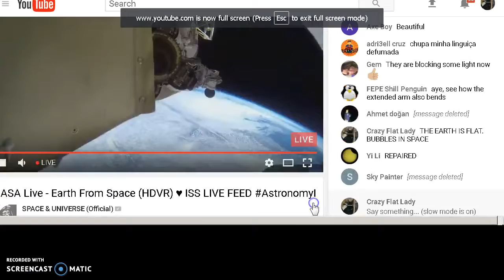FLAT EARTH~NASA DIVERNAUTS Live 6.4.17 More Bubbles caught watch close.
At 12:22 & 12:34 Slow it down in settings. Bubbles in fake space. Why do the ActorNauts have to grab the camera with their big mitts covering up the view in it's entirety? And what the heck are they doing up there?! Touching straps that seem to be floating in water (because they are) , tapping and tugging and running their hand over things. I do not see any work going on there. If it were a car its check engine light would be on by now. ISS=BSS